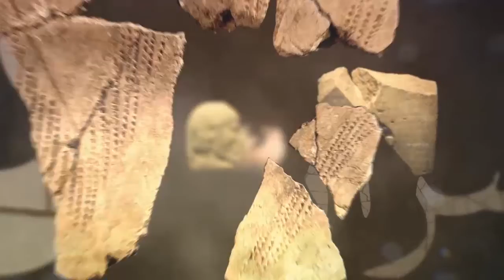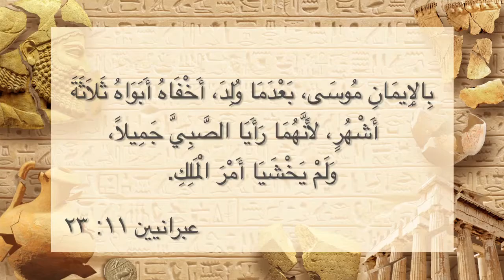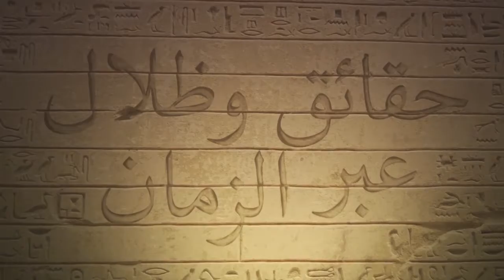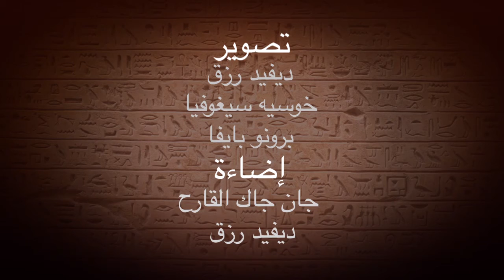موسى في مصر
ماذا حدث بعد حقبة يوسف؟ ولماذا وقف فرعون مصر بعد حقبة يوسف ضد العبرانين؟ كيف صار الآسياد عبيدا؟ وماذا كانت خطة الله لحل كل هذا؟